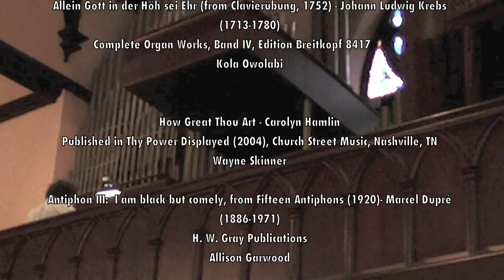Syracuse AGO Repertoire Program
Excerpts from the Syracuse Chapter of the American Guild of Organists Repertoire Program from May 7, 2011. Held at Park Central Presbyterian Church in downtown Syracuse with the 55 rank M. P. Möller for Opus 10313..